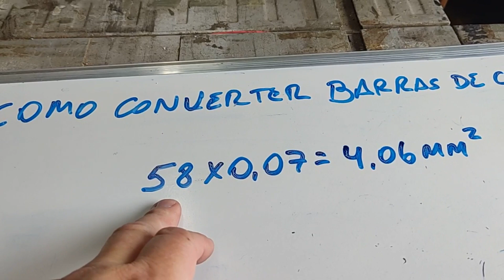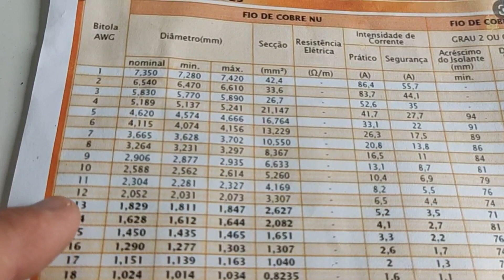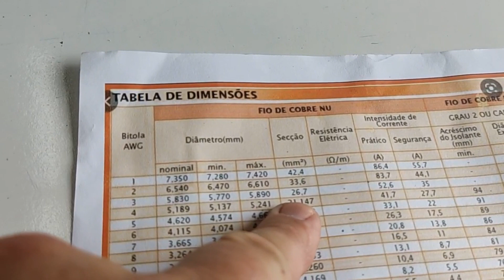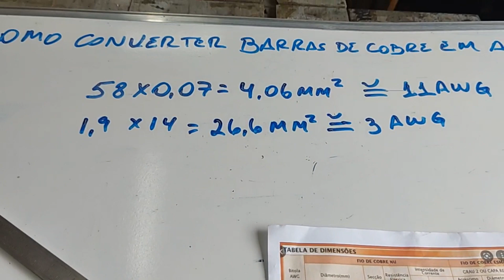Como transformar barra de cobre no equivalente ao fio AWG - EP215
Este vídeo vai ensinar como vc pode saber a que fio AWG as barras de cobre são equivalentes.